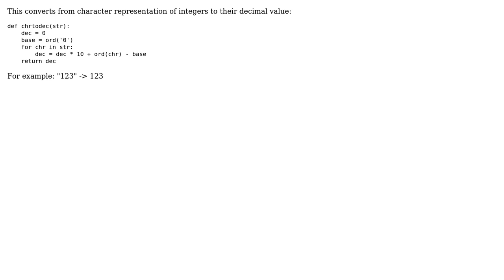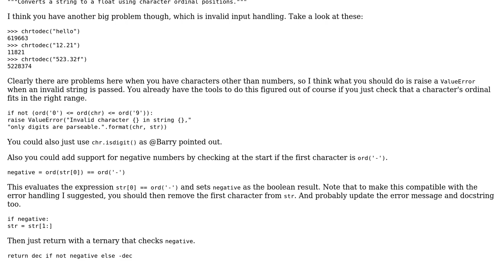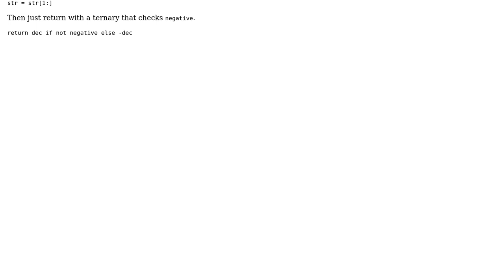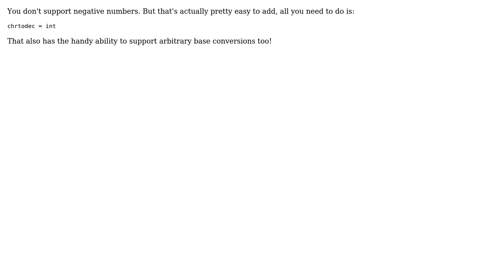Character to decimal conversion (4 Solutions!!)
Character to decimal conversion

With thanks & praise to God, and with thanks to the many people who have made this project possible! | Content (except music & images) licensed under CC BY-SA | Music | Images & others | With thanks to user SuperBiasedMan user Phrancis user CodeYogi user Caridorc user Barry user 200_success and the Stack Exchange Network Trademarks are property of their respective owners. You are responsible for your own actions.